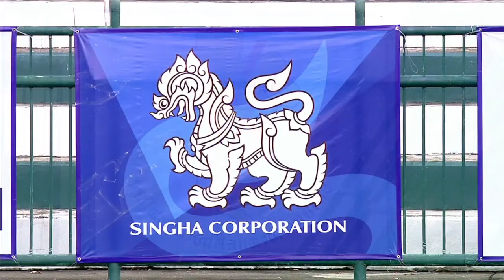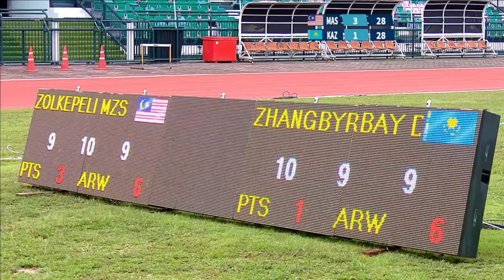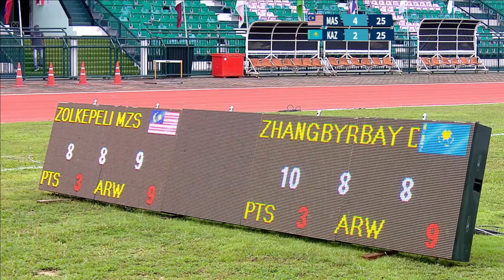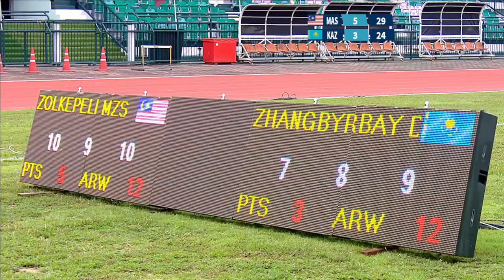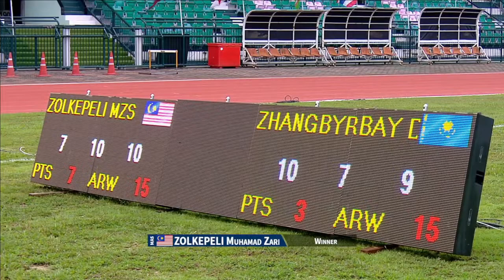2022 ASIA Cup World Ranking Tournament Stage1 in Phuket - Recurve Men Individual Medal Match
Recurve Men GOLD Medal Match
MAS (ZOLKEPELI Muhamad Zarif Syahiir) vs KAZ (ZHANGBYRBAY Dauletkeldi)